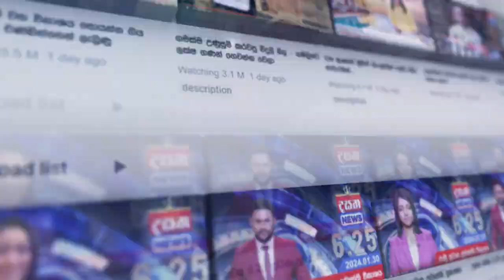ජාජබයේ මඩකලපු දිස්ත්‍රික් ගුරු සමුළුව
අධ්‍යාපනයේ වැදගත්කම ගැන කතා කරන අනුර
"අද ගුරුවරයෙකුට ලැබෙන වැටුප කිසිසේත්ම ප්‍රමාණවත් නෑ"DasathaNews

📺 Dialog TV: Channel No 20
📺 Freesat: Channel No 17
📺 PEO TV: Channel No 16